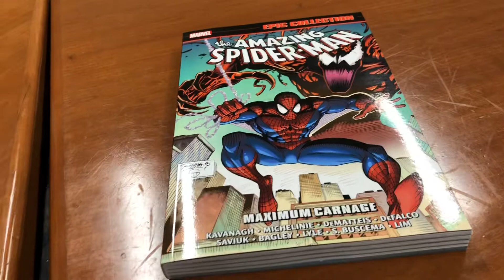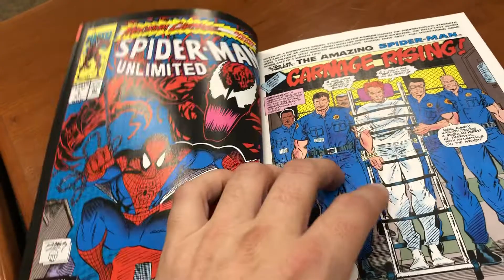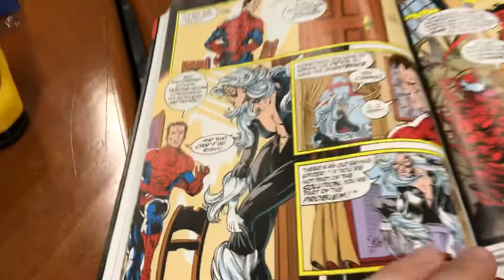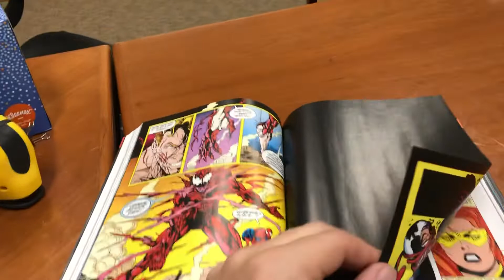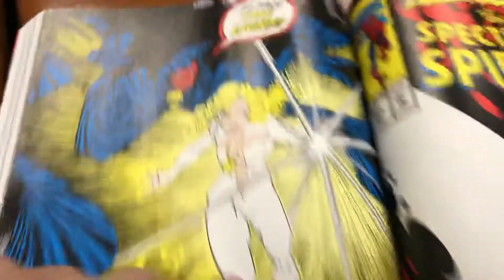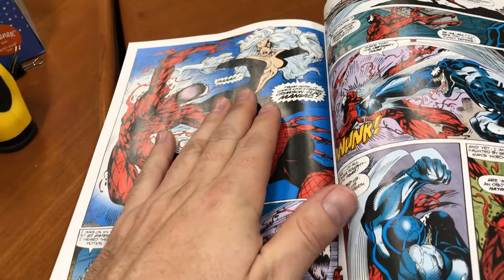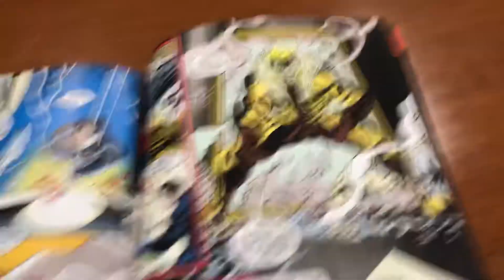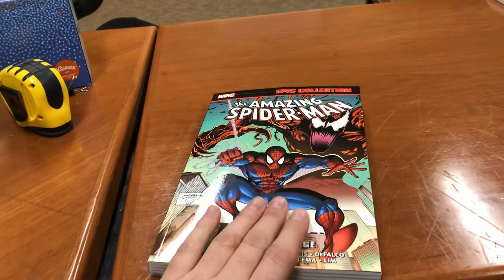Spider-Man Maximum Carnage Epic Collection Review